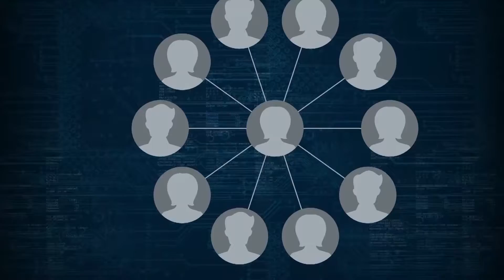DePaul Reactions to Facebook Privacy Concerns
With Mark Zuckerberg appearing in front of Congress over concerns over Facebook users' privacy, DePaul students and faculty offer their thoughts.